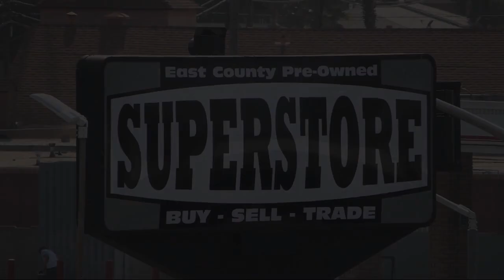2017 Hyundai Santa Fe SE Ultimate Sport Utility San Diego Carlsbad National City Chula Vista Alp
2017 Hyundai Santa Fe SE Ultimate Sport Utility Stock Number: 230126 Vin:KM8SR4HF5HU216537.

327 El Cajon Blvd.